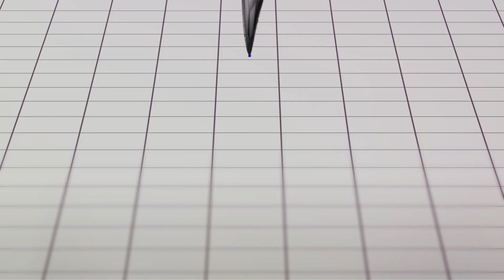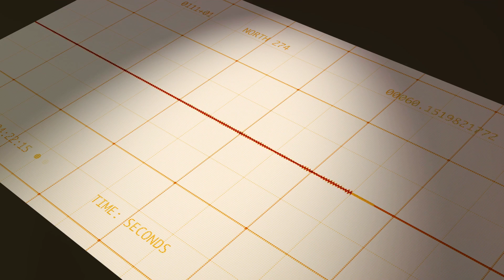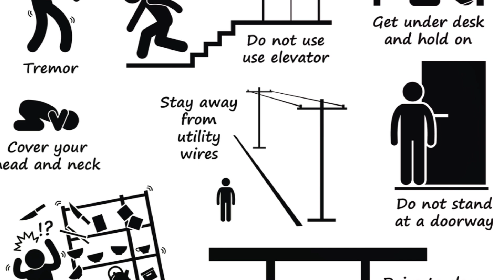4.2 earthquake (likely foreshock) hits the Los Angeles Basin - WARNING: 6.2+ earthquake is likely in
4.2 earthquake (likely foreshock) hits the Los Angeles Basin - WARNING: 6.2+ earthquake is likely in the San Diego to San Francisco Bay area - 01/24 to 01/28 (most likely in the Los Angeles to San Diego area on the morning of 01/26/2024)